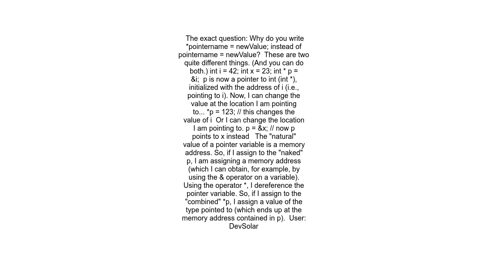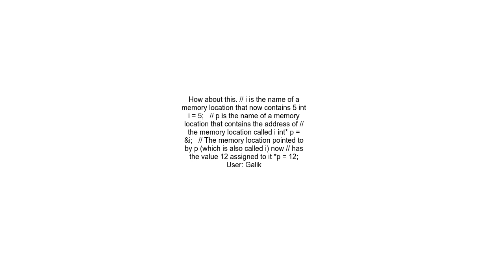Assigning value to the address pointed to by pointer C++